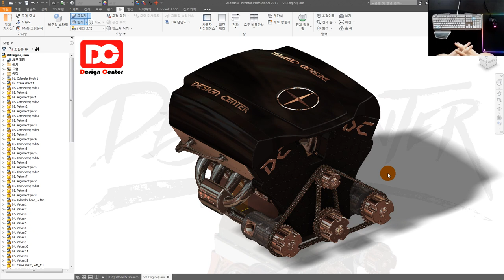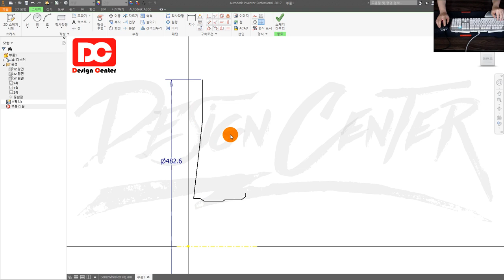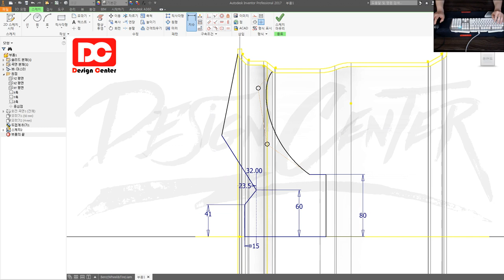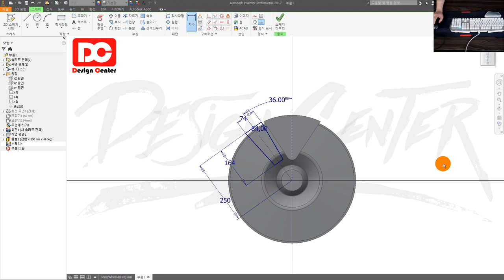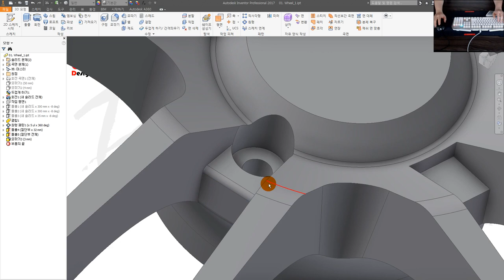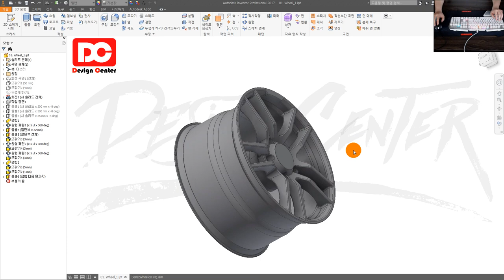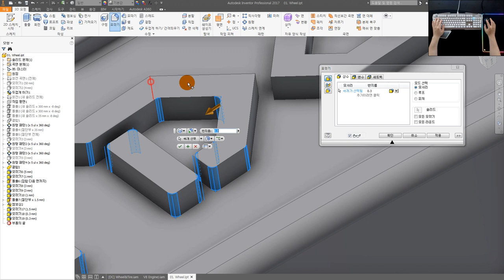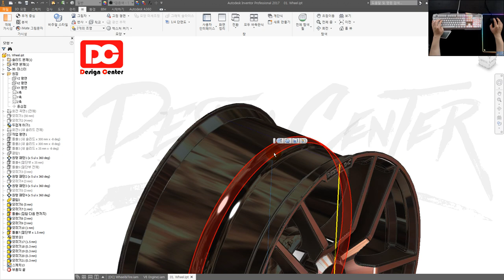[일반기계기사 실기] 자동차 Wheel(휠) 모델링 인벤터 강좌 (어셈블리&포트폴리오)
👨‍👩‍👦 단체 카톡방